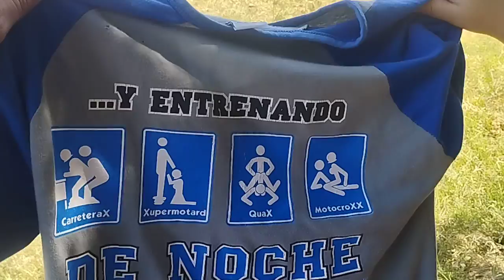El pastor de la ruta / le da gloria sus animales , se acabó apurar rastrojos 🤠